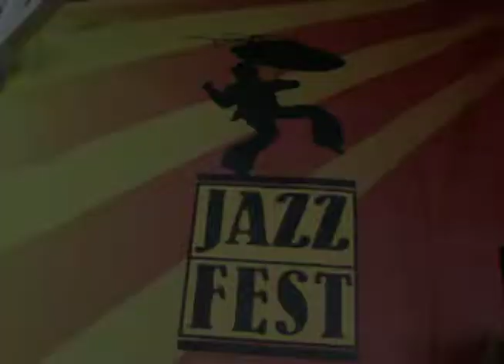Jazzfest Promo 2015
WHNO-TV promo